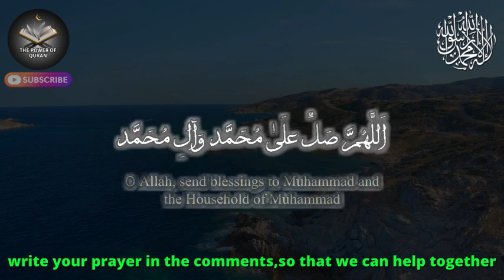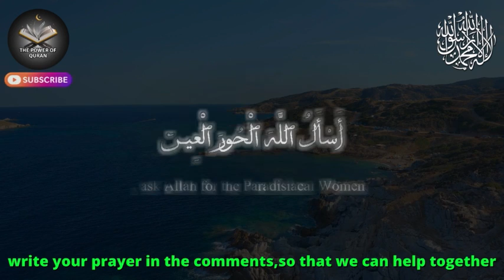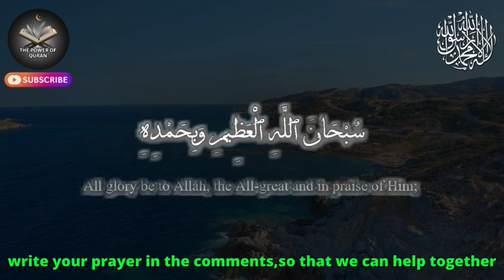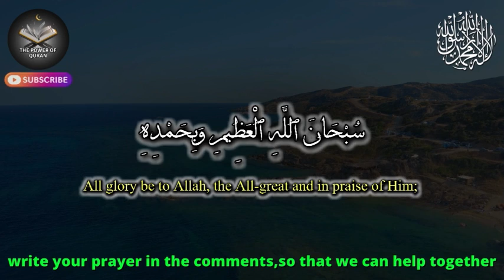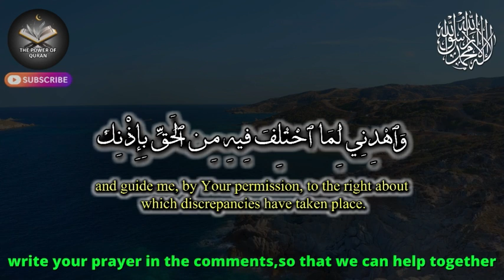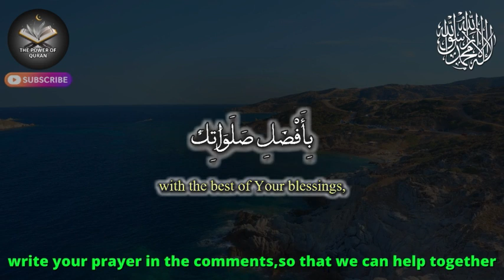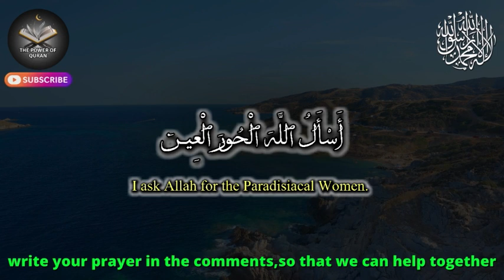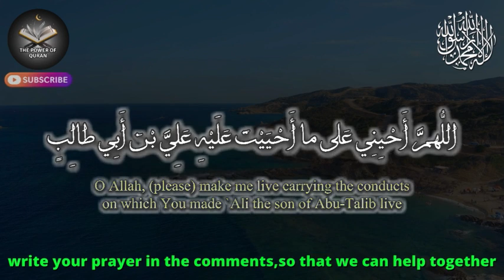subhanallah, deferred dreams and desires come true with this powerful Dhikr and Dua